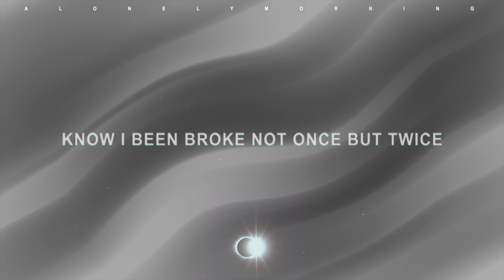JNR Choi - To The Moon (Lyrics) 🚀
JNR Choi - To The Moon (Lyrics)  from TikTok

lyrics 📃
"(I sit by myself, talking to the moon)

Pull up the ting, gon' turn up

Ooh, yeah, come for the zoov
Yeah, pull up for certain
Yeah, come set the mood
Yeah, you come like sunshine
Yeah, call me the moon
Baby girl fine, so fine, so fine
Might give her the wood, yeah-ay

Buss it down on my jeans
Make a nigga spend racks (Woah)
Pull up and make it clap
And end up on your back (Woah)
And end up on your back (Haha)
Whine up your ripe pum-pum
Oh, ya pussy so tight
Make a nigga change ways
Know I been broke, not once, but twice
That's why a nigga got paid (Paid)